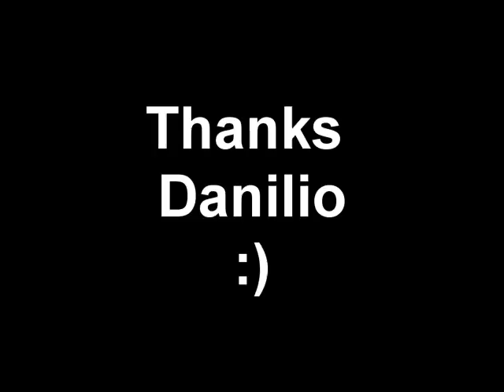Daniel Lindqvist Song (Read Description)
This is a song composed By Daniel Lindqvist,Got His Permission To Use It :)(Thanks Daniel).
Runned out of battery :/ So I had to Use Some Backyard Shoots :)